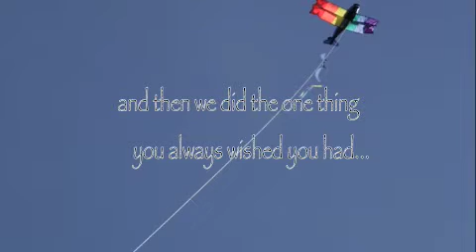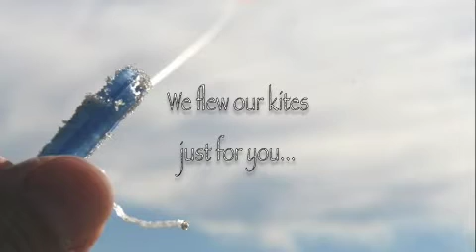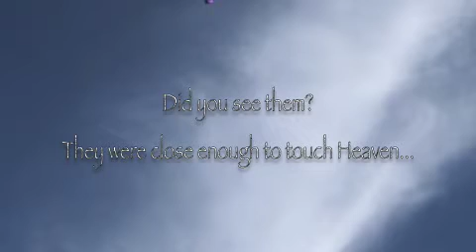Spreading Mom's Ashes January 08